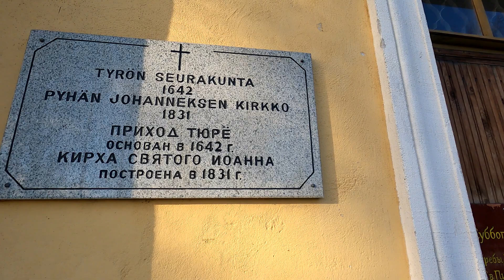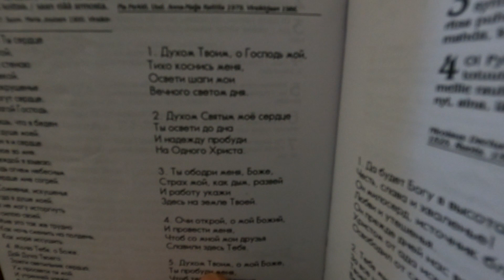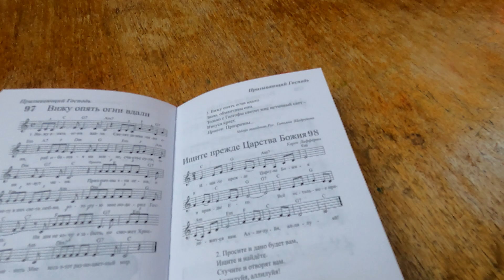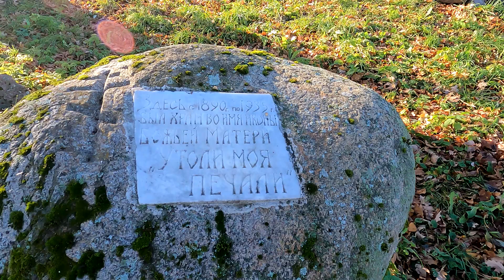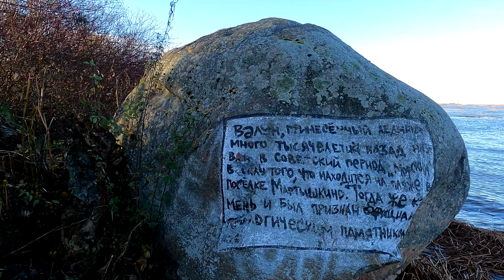Мартышкино Кирха и Море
Прогулка с внуком в Мартышкино, лютеранская кирха, орган и кашка), дача Иоанна Кронштадтского, поклонный крест на месте церкви - утоли моя печали, море - прилив, колышущийся на волнах, прибитый ураганом тростник и древний языческий камень.